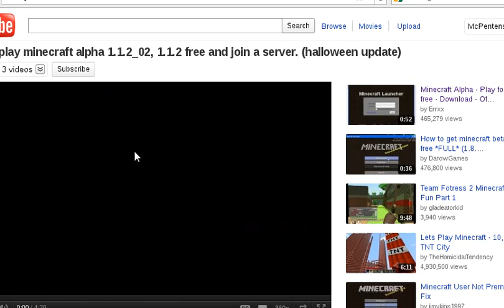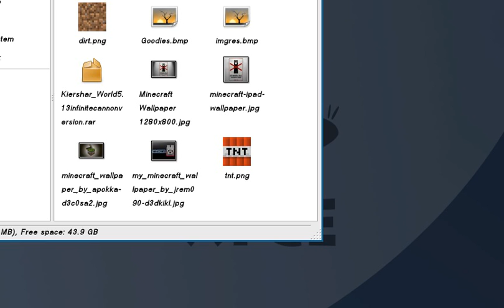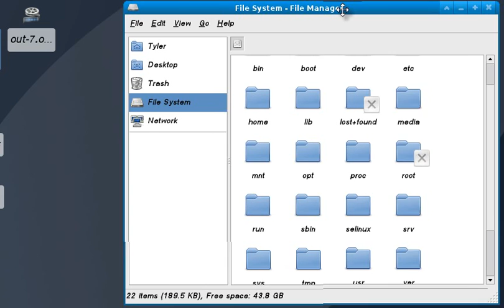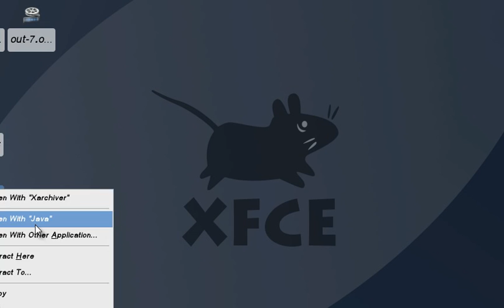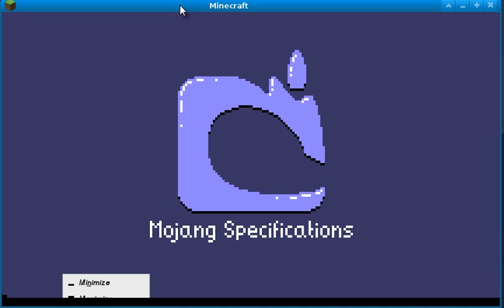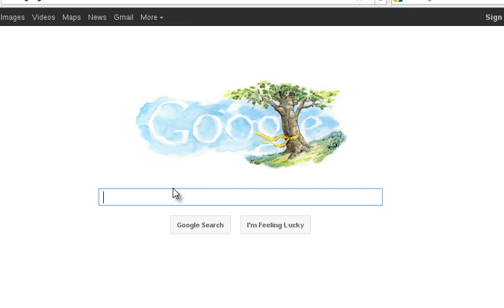[Lets Play 1.1.02}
Or